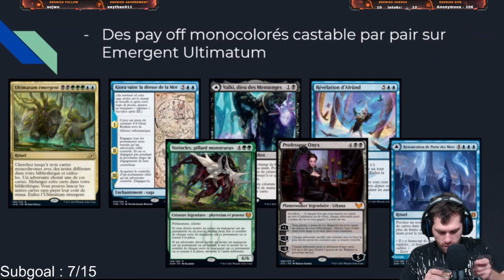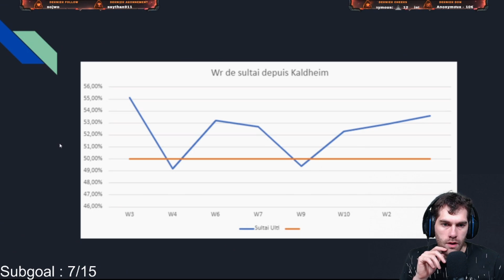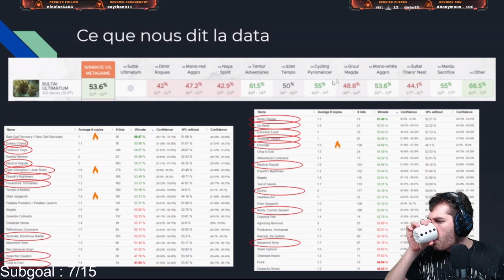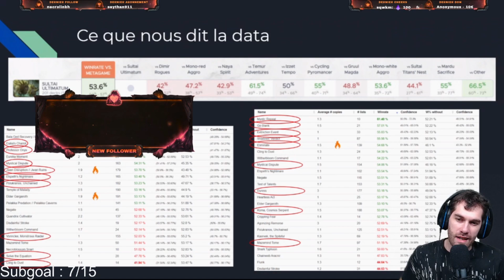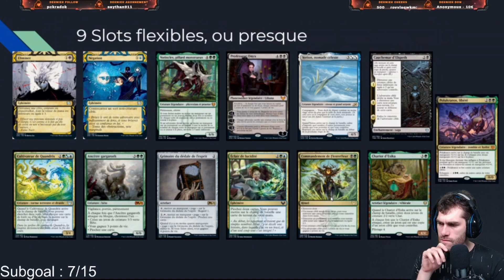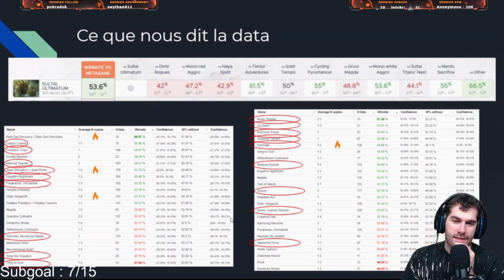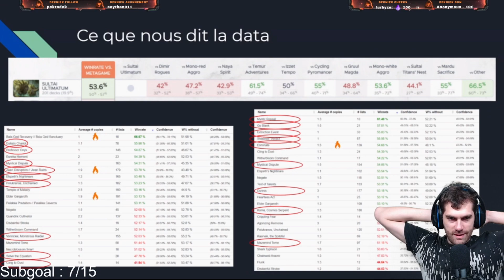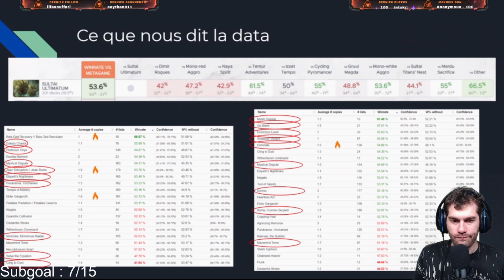SULTAI en STANDARD : MasterClass ft. Louis Guichard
Vous avez raté la MasterClass sur Sultai? Il n'est pas trop tard !
Briefing pour le Qualifier Week-end MTGA à propos de la liste de deck SULTAI en Standard avec la communauté PERF 🔵⚪🔴

Intro : 00:00
Les Intervenants : 01:02
Présentation Deck : 03:15
Evolution du WinRate : 09:30
Les Matchs-up : 10:40
Ajouts de Strixhaven : 12:52
DATA sur les performances des cartes : 15:00
Liste Type : 23:00
Discussion & Feedback : 28:00

💖 Merci aux nouveaux Dragonitos qui rejoignent les rangs, vous êtes les meilleurs !

🛒 Se procurer des Cartes Magic dans la boutique de notre sponsor MAGICLOUD